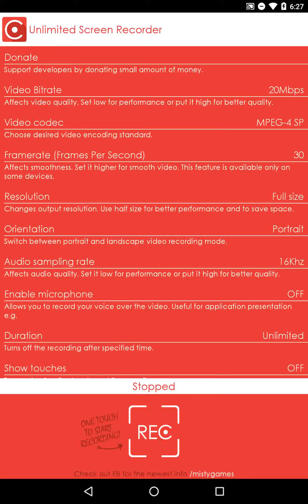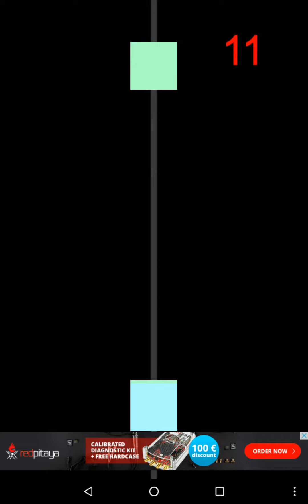Shape Dash App Showcase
Hey guys! TechEthic here! Today, I have a brain game for you. Shape Dash! Awesome! It said on its download page that it helps exercise your brain. Anyways, cool game. There was no sound in this game which is kind of boring, but, makes your brain think more on the blocks coming ahead.